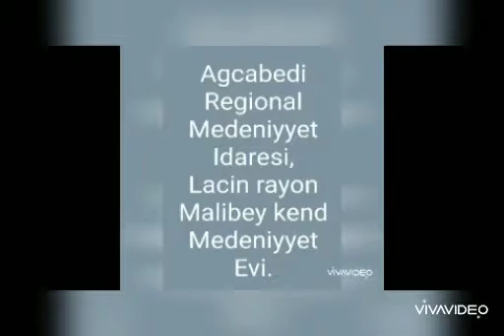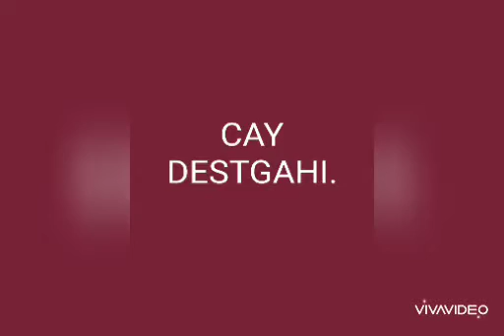Ağcabədi Regional Mədəniyyət İdarəsi Laçın rayon Mədəniyyət Mərkəzi Malibəy kənd Mədəniyyət evi